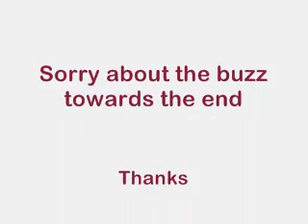Forever Young by Dylan -- mountain dulcimer instrumental cover and lesson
Forever Young played on a mountain dulcimer.  click 'more info' for chords and how to play this song.

I made this recording during some downtime at the airport between flights.

This dulcimer has a 24 inch scale length, custom made for travel, and fits snugly in the cockpit coat closet.

I really was in an out of the way place for this vid.  My chief pilot would have no sense of humor if he thought I was out busking or something.  (I've also found that a jetbridge makes a great resonator for a harmonica).

Now for the playing tips:

Here are two versions of this song.  The first shows the chords much as originally written.  The next version is my own arrangement, and is somewhat more complex.

Someone singing could use their voice to carry the melody, and use simpler chords.  I changed chords in several place to get the melody across on a dulcimer, since my atrocious singing voice will cause even my cat to leave the room.

 [D]may God bless and keep you always
may your [F#m]wishes all come true
may you [G]always do for others
and let others do for [D]you
[D]may you build a ladder to the stars
and [F#m]climb on every rung
and may you s[G]tay [A7]   forever [D]young

may you grow up to be righteous
may you grow up to be true
may you always know the truth
and see the light surrounding you
may you always be courageous
stand upright and be strong
and may you stay forever young

forever [A7]young   forever [Bm]young
may you [D]stay  [A7]    f[G]orever y[D]oung

may your hands always be busy
may your feet always be swift
may you have a strong foundation
when the winds of changes shift
may your heart always be joyful
may your song always be sung

My dulcimer version:

may you [G or Em7]always do [Bm]for [A]others
and let [G]others do for [D]you
and may you s[G]tay [A7] [G] [Bm} forev[A]er [D]young

may you [D]stay  [G] [A]    f[Bm]ore[A]ver y[D]oung

Here are some chord fingerings, line by line:

Start on the 2 and slide up to the 3 and 4 for the first three words

The F#m is 2 2 4

0 1 3 for G, or 1 1 3 for Em7

Echo the forever young before moving to the chorus

0 5 7 for the D, 4 0 8 or 4 4 8 for the A7, slide up to the 9 on ever, 5 5 7 for the Bm

echo the forever young again to end